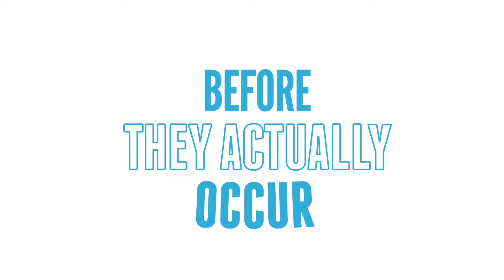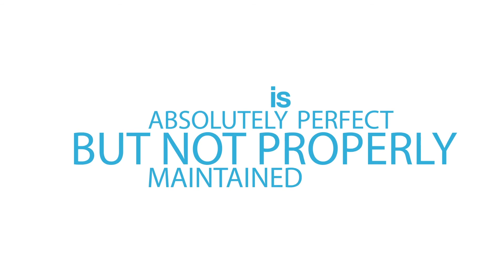New explainer video animation completed by wizMotions